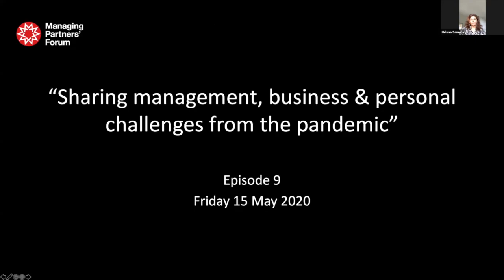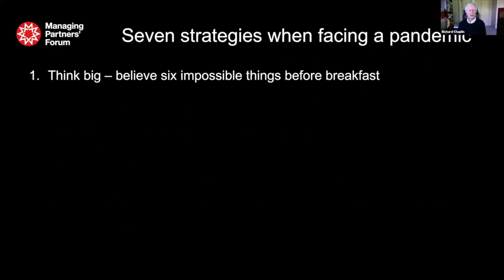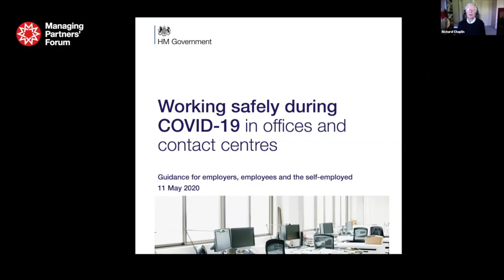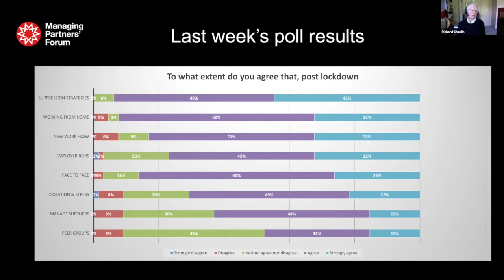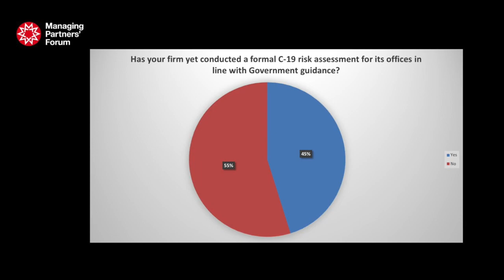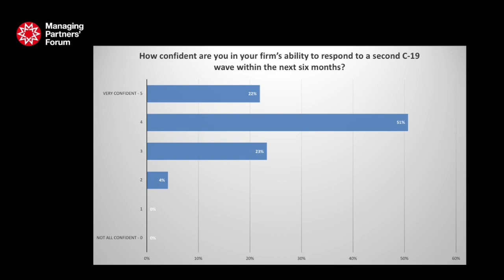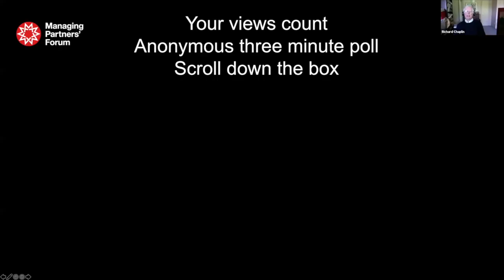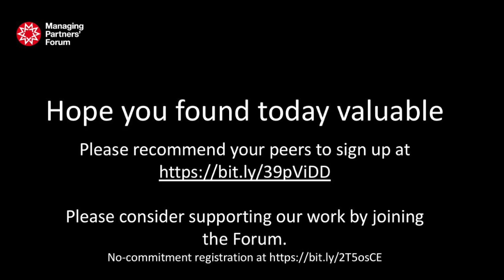Re-tuning #9 with Francesca Lagerberg, Jeremy Beard, Helena Samaha, Graham Durgan + Richard Thorby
Episode 9 of Re-tuning your Firm recorded on 15 May 2020. Panel: Francesca Lagerberg of Grant Thornton International; Jeremy Beard of Hays Macintyre; Lucy Ryde of BEIS; Helena Samaha of Lex Mundi; Graham Durgan of the Non-Executive Directors’ Association; and Richard Thorby of Matrix Consulting. Includes findings of poll with questions on operations, strategy, marketing, training & technology. Hosted by Richard Chaplin.